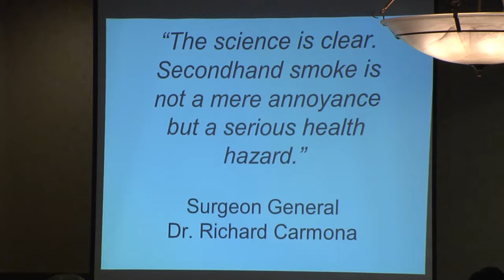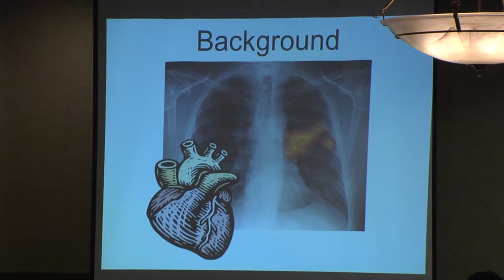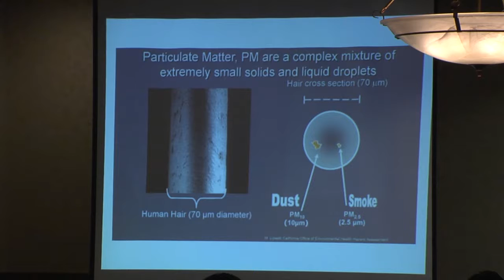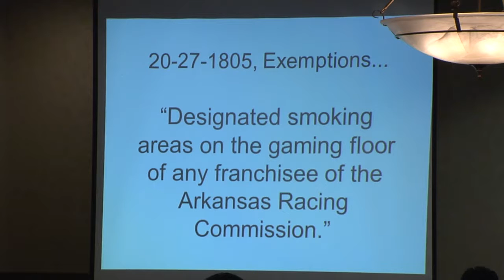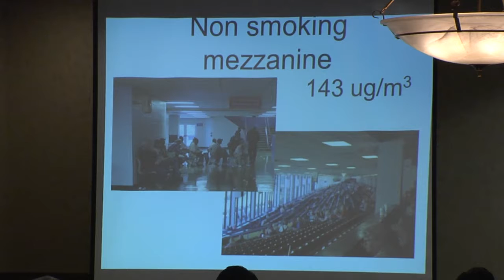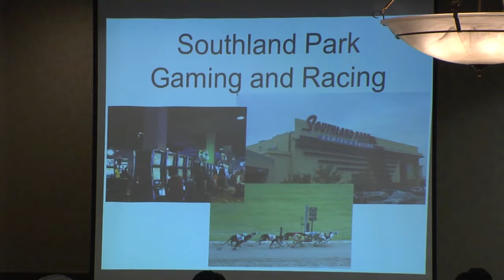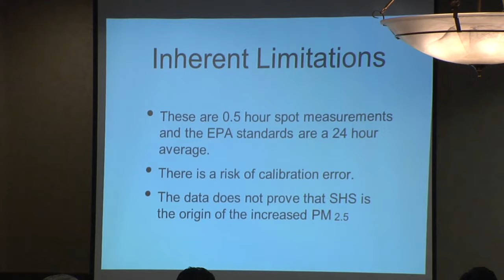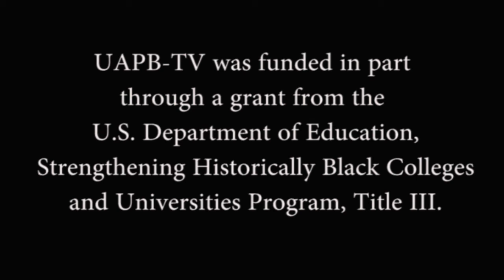Coalition for a Tobacco Free Arkansas Awards Luncheon 2014